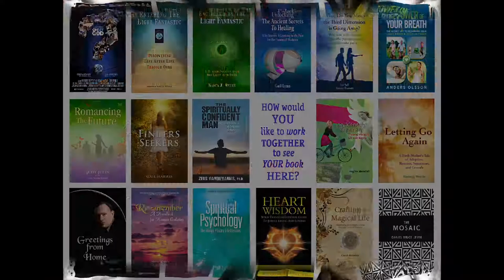Philip Goldberg's 10 Best Spiritual Books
Episode 78 of The No BS Spiritual Book Club's weekly Face to Face With... interview series.

If you're a lover of the iconic Autobiography of a Yogi and think you know Yogananda's story well, think again!  Speaker, workshop leader, spiritual counsellor, and author Philip Goldberg joins Sandie in this episode to shares the intimate stories behind the 10 Best Spiritual Books that influenced him the most on his life journey, and some fascinating tidbits from his new biography The Life of Yogananda – The Story of the Yogi Who Became the First Modern Guru, which reveals information that has never been shared before.

If you've ever walked through a book store and known in your heart that you should have a book on one of those shelves…but have no idea how to make that happen check out this page on Sandie's and discover what you could accomplish with 30+ years of experience in writing, ghosting, editing, publishing, book judging, Talk TV/Radio hosting and Resonance Marketing to guide you.